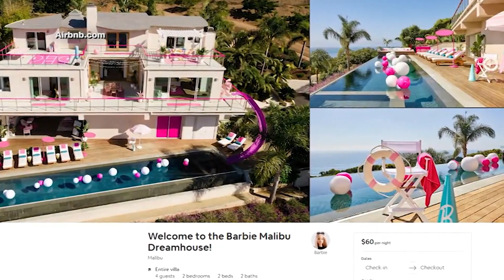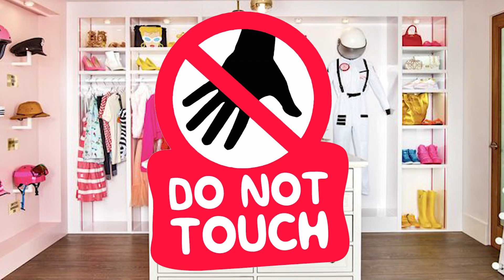$60 Barbie Malibu Dreamhouse on Airbnb!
Did you have a Barbie Malibu Dreamhouse when your were a kid? Well you can now book the real life thing for only $60/ night. Check it out!